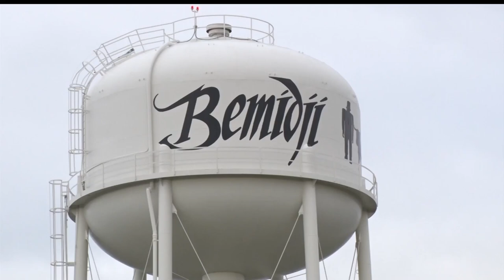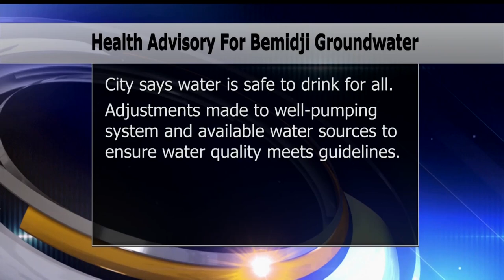Health Advisory Issued For Elevated Chemical Levels In Bemidji